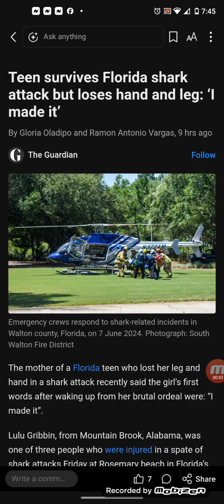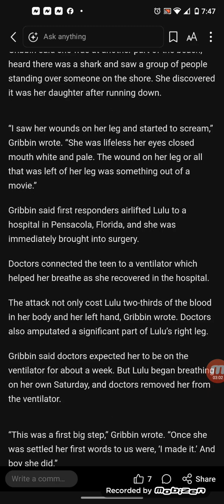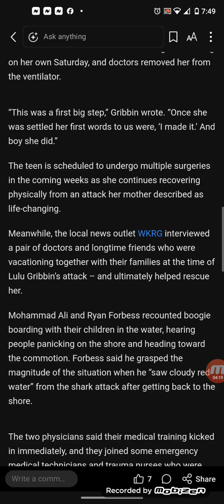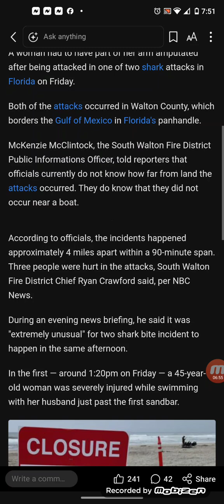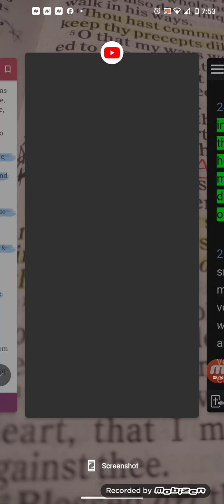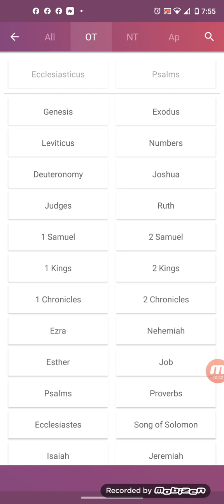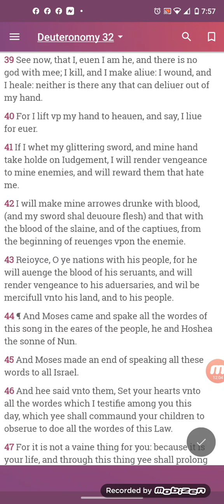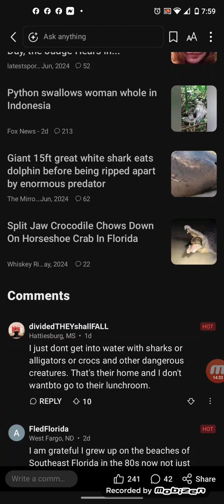Teen survives Florida shark attack but loses hand and leg: ‘I made it’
The mother of a Florida teen who lost her leg and hand in a shark attack recently said the girl’s first words after waking up from her brutal ordeal were: “I made it”.

Lulu Gribbin, from Mountain Brook, Alabama, was one of three people who were injured in a spate of shark attacks Friday at Rosemary beach in Florida’s Walton county, in the western part of the state.